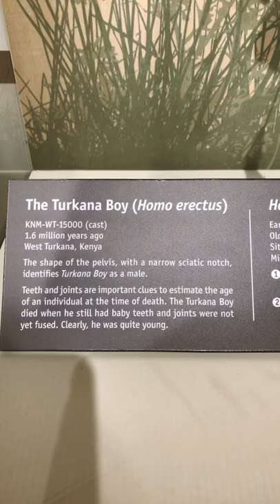The Turkana Boy (Homo erectus)